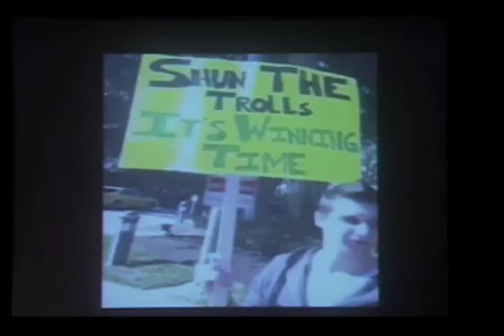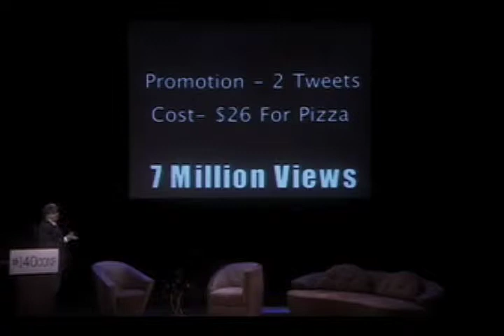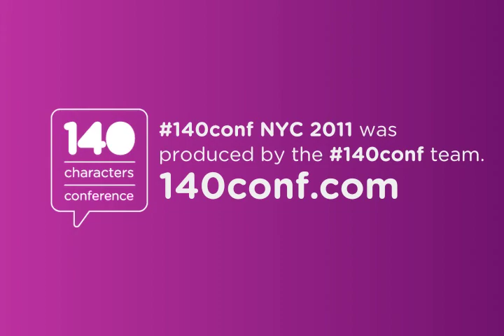140conf NYC 2011: Brad Wyman, "TV and the Real-time Web"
Brad Wyman (@bradwyman) - Director of Programming of WyTv